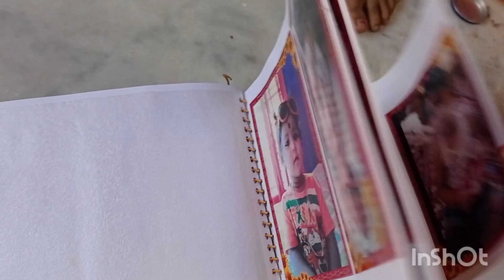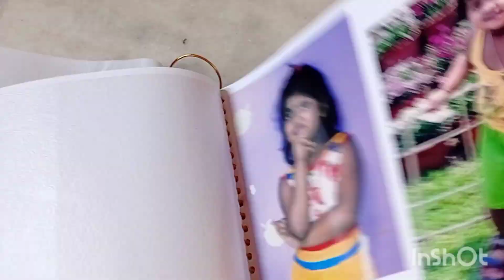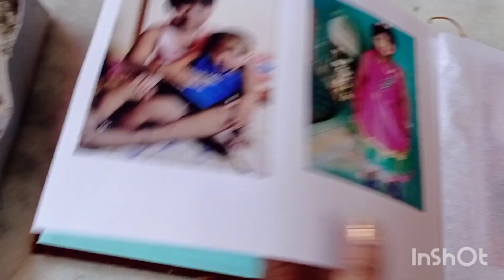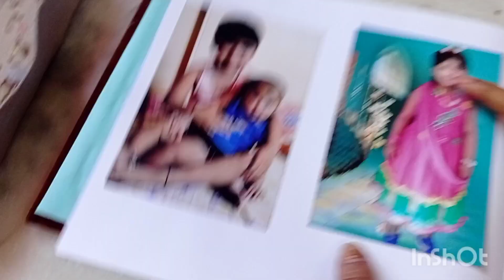bengali vlog//আমার শখের জিনিসটা এভাবে নষ্ট করে দিলো ,, আর আমি টেরই পেলাম না